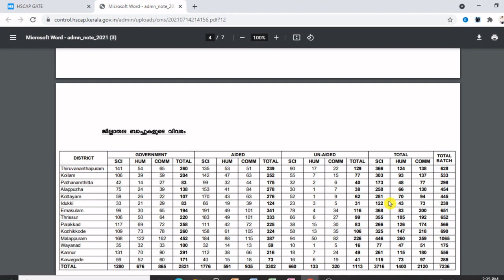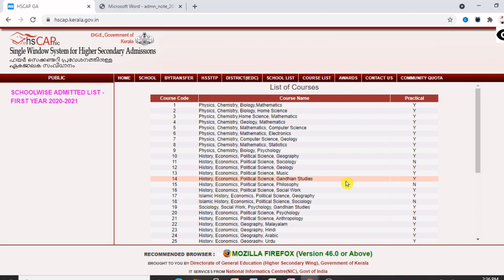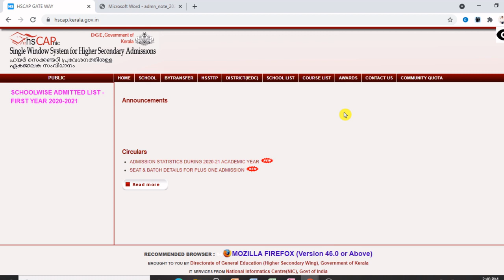PLUS ONE ADMISSION 2021-22 I INSTRUCTIONS I WHERE TO ENTER THE DATA| HOW CAN I APPLY FOR +1ADMISSION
HSCAP Kerala Plus One Admission 2021 Application Form
Candidates will be able to fill the online application form for the admission in Schools of Kerala after activation of online link HSCAP official website (Direct Link given below).
The Higher Authority of HSCAP Kerala invite the applications through online process only. Interested and eligible Candidates have to submit Plus One Admission 2021-22 Kerala on the official web Portal of Admissions.

How to Fill HSCAP +1 Online Application Form 2021?
Step 1- Visit the official portal of DHSE HSCAP Kerala i.e.
Step 2- Click on the “HSCAP Kerala one plus 2021 admission” link on the homepage.
Step 3- Read the instructions and eligibility criteria carefully.
Step 4 Now choose your district and application form is appearing on your system screen.
Step 5 Fill the HSCAP +1 application form correctly with required details in prescribed formats.
Step 6 And also attach all the required documents and make payment of application fee for final submission of application.
Step 7 Please verify the details entered by you before the final submission of application form and take a print out for future reference purpose.

Kerala Plus One Admission 2021 Eligibility Criteria
Aspirants are suggested to check following eligibility points before to going to apply for Plus One Admission 2021-22 Kerala:

Applicant should be Indian Citizen and must be domicile of Kerala.
Applicant must have qualified class 10th or SSLC Examination from the govt. approved Board.
The Admission of applicant will depend on the WGPA (Weightage Grade Point Average).
Applicant must have secured cut off marks/grades to get admission in the Govt. schools of the Kerala State.
Applicants can refer to the official notification for checking about age criteria.